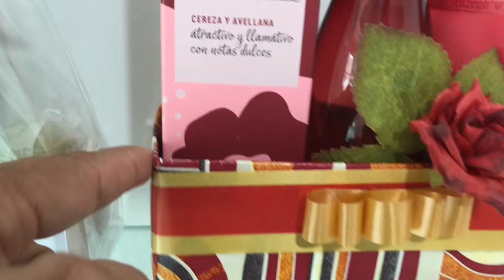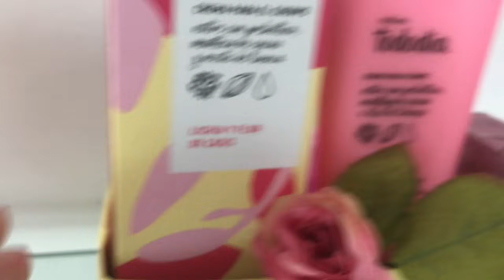REUTILIZANDO EMBALAGENS DE PRODUTOS DA NATURA - VÍDEO 4 DA SÉRIE DE 6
Oi meus queridos inscritos e também você que está visitando o nosso canal!
Neste vídeo , quarto da série de 6 com a temática: REUTILIZAÇÃO DE EMBALAGENS DA NATURA TRANSFORMANDO-AS EM LINDOS PRESENTES!
Espero que com esse vídeo eu possa de alguma forma aguçar em vocês a iniciativa de fazer seus próprios presentes, colocando muito amor e carinho, suscitando em seus clientes a vontade de querer presentear a quem amam.
Não percam os próximos vídeos desta série .
Até breve, galerinha!
Beijokas da Leiloka